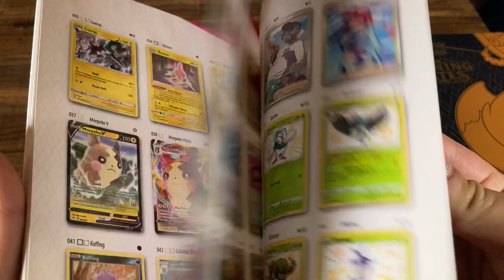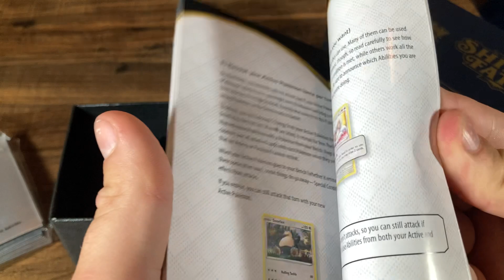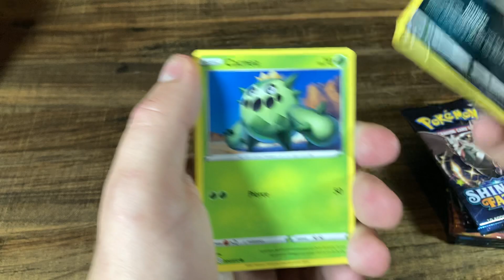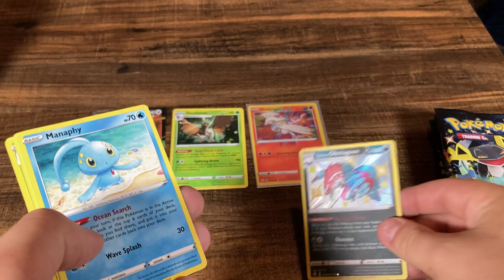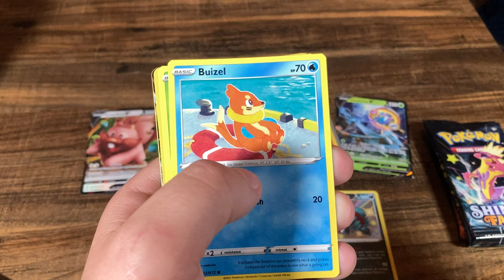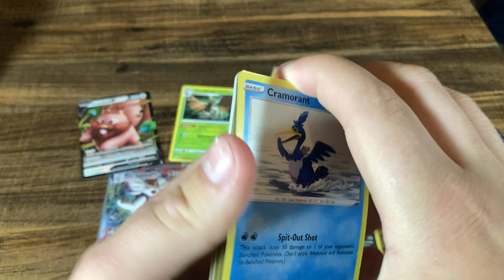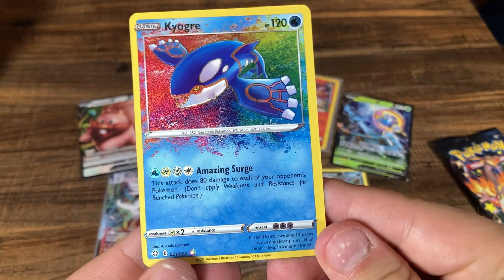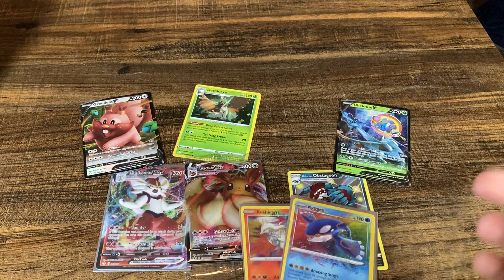This Elite Trainer Box is possibly the most mediocre of all time…